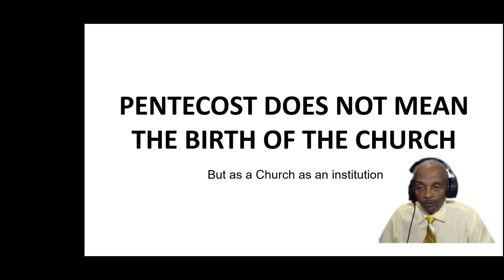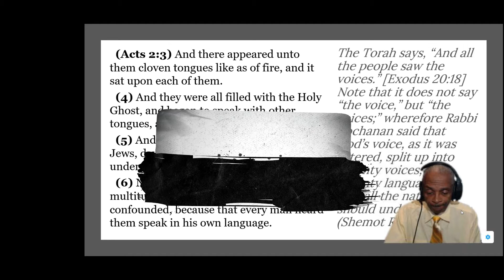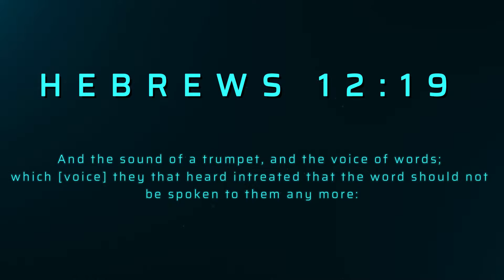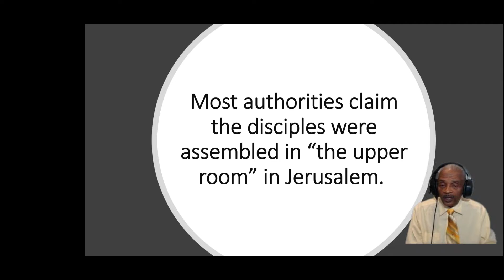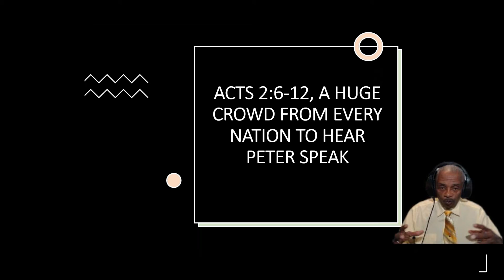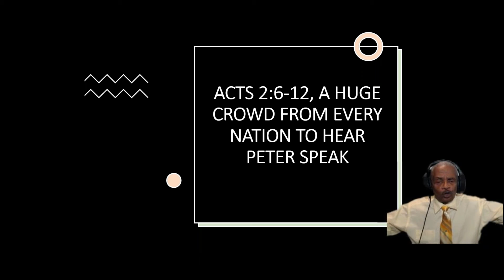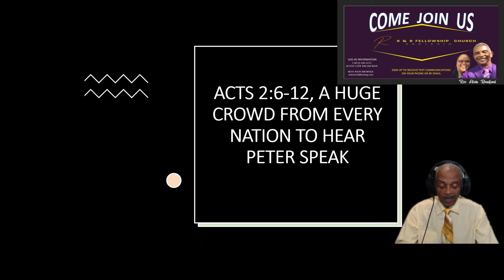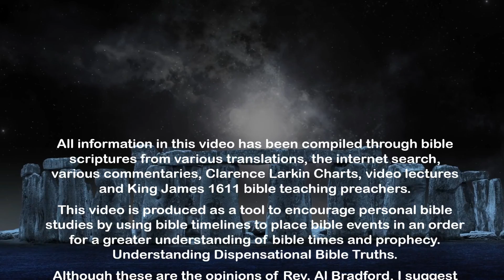What You May Not Know About Pentecost "The Church" 09.19.21 Rev. Bradford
PENTECOST DOES NOT MEAN THE BIRTH OF THE CHURCH.

This day on Pentecost as you can read in ACTS 2:1, Pentecost was an already established day prior to ACTS 2:3,4.  Pentecost was an already yearly celebration of the "Feast Of Weeks".  A Celebration & reminder of the Pass Over.

in: Feast of Weeks. The Feast of Weeks also known as the Festival of Weeks or Pentecost is one of the seven feasts, mandated by God to be celebrated by the Hebrews of Israel. The feast commemorates fifty days or one day after a period of seven weeks (which is forty-nine days) after the Passover.